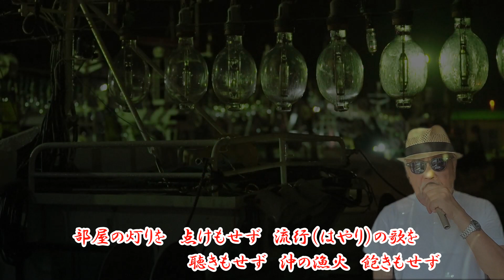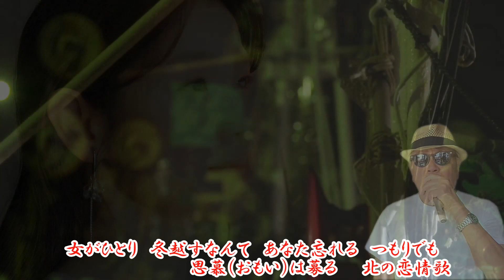《新曲》 北の恋情歌 ／ 川野夏美 ／ たきのえいじ ／ 弦哲也 ／ 藤三郎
2024年8月28日　待望発売中🩸
🎙️高音質（オリジナル・カラオケ）は『川野夏美』トピック様にお借りしました

作詞 : たきのえいじ　作曲 : 弦哲也　編曲 : 猪股義周

🪴岸本絵梨香先生のワンポイントアドバイス
序盤は淡々と状況を説明し、中盤でしみじみと思いを込めることでメリハリを付けます。終盤は伸びやかにハッキリと歌いますが、アタックを付け過ぎないようにキレイに仕上げましょう

🖼️自宅録音
💻編集 yuuji